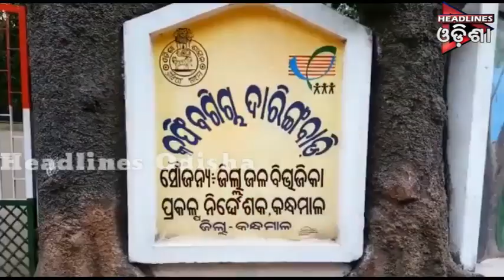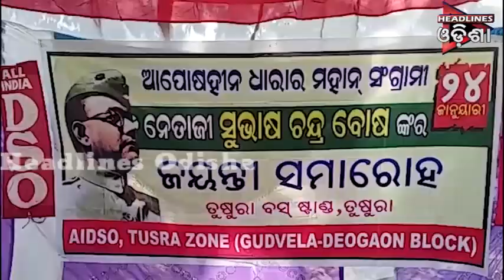ଓଡିଶା Prime ଭାଗ-୦୧ ....୨୫.୦୧.୨୦୧୯